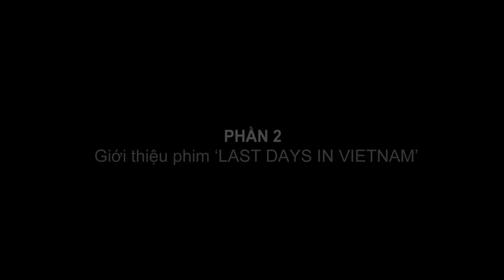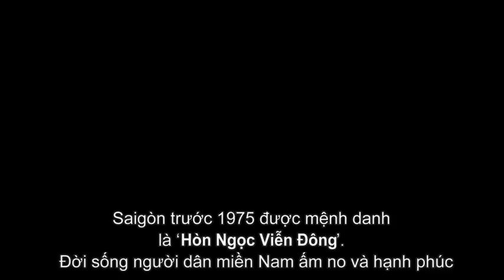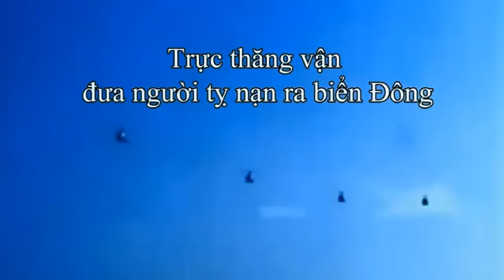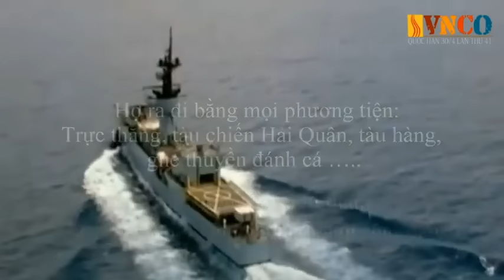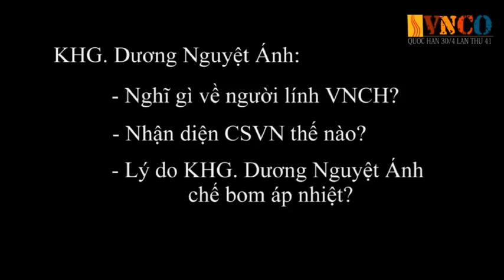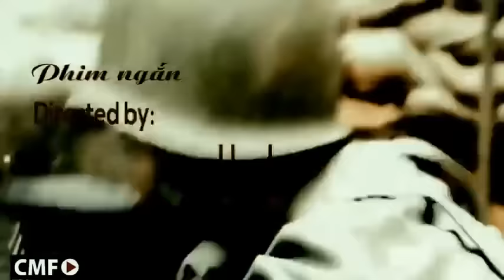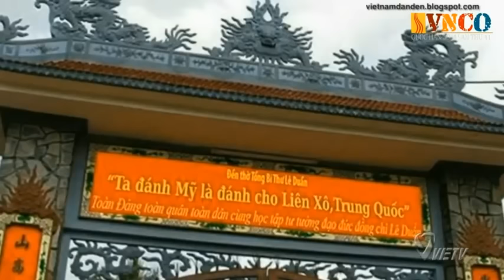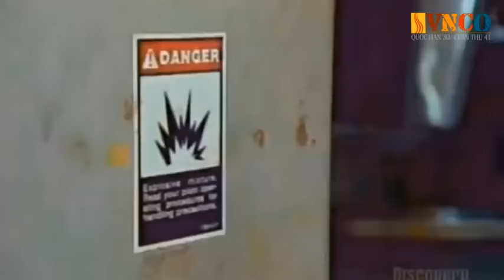Phỏng Vấn Khoa Học Gia Dương Nguyệt Ánh Về Đảng Cộng Sản VN